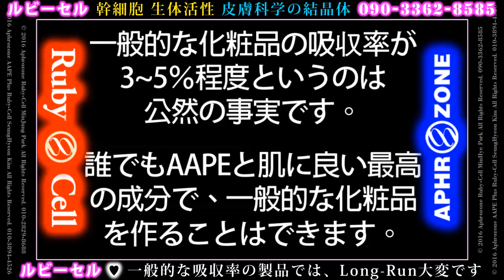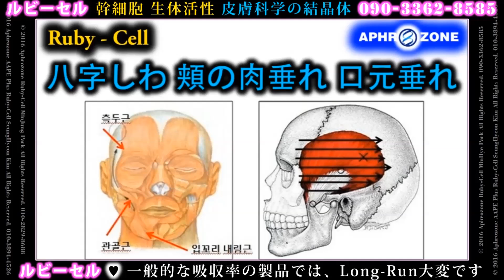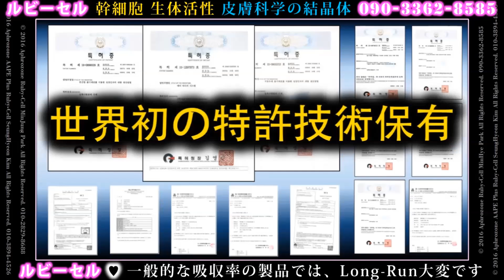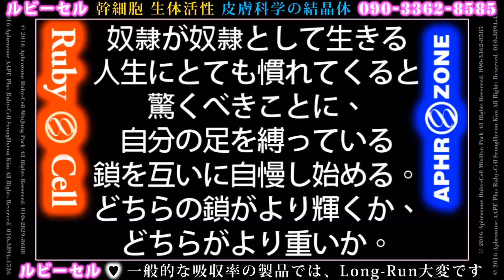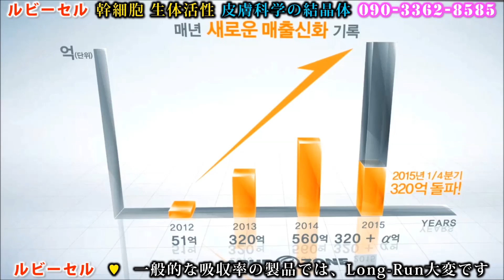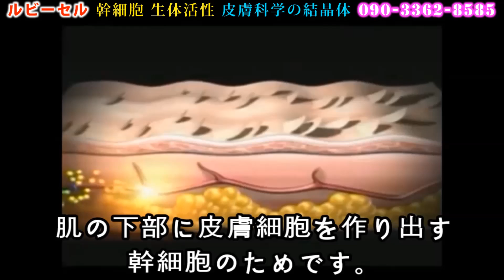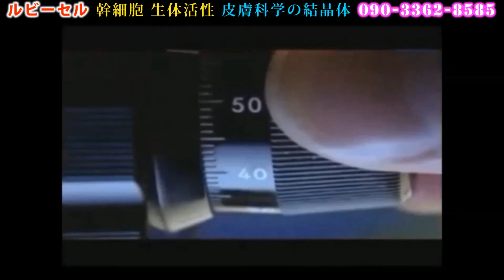トラブル性にきび 問題性 皮膚再生治癒 集中スキンケア doodms (LINE) アトラク 低刺激 敏感性 皮膚鎮静 皮膚バリア強化 アンプル クリーム 石鹸 MTSH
★ 製品 ★ 事業 ★ doodms (LINE) ♥
▶ 幹細胞皮膚科学で 美しく〜 健康に〜
▶ 振りまく化粧品 ルビーセル 皮膚科学
▶ One-Stop トータルソリューション
★ 体験 ★ 必修 ★ doodms (LINE) ♥
▶幹細胞皮膚科学生命工学を先導する
▶幹細胞の専門企業 APHROZONE
▶化粧品の文化革命（ふりかけ）
▶微細 エアマッサージシステム
▶皮膚細胞本来の健康性の強化
▶生体活性パイウォーターシステム
▶ナノリポソームタンパク質カプセル
▶AAPE PLUS One-Stop Total Solution
★10分の奇跡★ リプティング効果効能確認可能
★ 直接体験しないと 信じられない皮膚科学
★ ごまかす マジックじゃない驚きの科学です
★ 美白,シワ-失われた時間を戻して差しあげます
★ 可能な方法で連絡ください. 今すぐ~

★ Ruby-Cellの秘法(秘密) ★

振りまく化粧品 Ruby-Cell 皮膚科学
AAPE+ One-Stop Total Solution

一般的な化粧品の吸収率が3~5％程度というのは公然の事実です。

誰でもAAPEと肌に良い最高の成分で、一般的な化粧品を作ることはできます。

しかし、

誰でも皮膚真皮の中の奥深くまで長時間吸収される化粧品を作ることはできません。

■ 化粧品の文化が換えて来る
■ 無パラベン, 無アルコル, 無色素
■ 振りまく化粧品, Ruby-Cell (微細 エアーマッサージシステム)
■ ボトックス, フィラー もうやめ (肌本来の健康性強化)
■ 美人遠征隊 - 幹細胞培養液抽出物で綺麗になる!
■ AAPE (人体由来幹細胞培養液抽出物) 含有
■ 美白, シワ 2重機能性化粧品 - KFDA 認証
■ 幹細胞培養液 One-Stop Total Solution
■ 上皮細胞 成長因子 (EGF) - 細胞成長 促進 卓越
■ 成長因子 (VEGF, HGF, KGF, PDGF 等)
■ アセチルヘキサ ペプチド (深いしわ, 小じわ)
■ ビタミン ペプチド (血液循環改選, 皮膚免疫力 増進)
■ コラーゲン (弾力, ぱんぱん)
■ アデノシン, コラーゲン, SOD, ラミニン, ヒアルロン酸 等
■ 生体活性水 (人体と似ている) (生体エネルギーを持っている水)
■ 生体機能水 (生命を育てる機能性パイウォータ ーシステム)
■ ナノリポソーム、タンパク質カプセル - 長時間連続吸収また吸収
■ 酵母菌/カタツモリ粘液発酵濾過物 (弾力, しっとり, ぱんぱん)
■ キャビア抽出物 (各種バイタミン) (必修脂肪酸, ミネラル 含有)
■ 人参抽出物 - ジンゼノサイド(サポニン) - スベスベ 弾力感
■ スクアレン (サメ肝油抽出オイル) - スベスベ ツヤツヤ
■ お茶の葉 また 甘草抽出物 - 刺激ストレス緩和, 柔軟性 増進
■ 国際特許でアメリカまで進出 - 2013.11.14. - グローバル(信号単)
■ 東南アジア進出予定 - グローバル事業機会
■ 2015年8月(タイ), 10月(日本)等 7ケ国 進出 予定

▶ 柄だけの化粧品はもうやめ. お願い~
▶ フィラー ボトックスももうやめ. お願い~
▶ 銀河系最高 !! 振りまく皮膚科学, Ruby-Cell
▶ 皮膚の中,外まで 満たされる皮膚健康の真髄
▶ 深めるシワのため 集中スキンケアシステム
▶ 生涯 超絶頂 美しく健康皮膚管理
▶ Now 私も一度安くor 無料で振りかけてみよう~